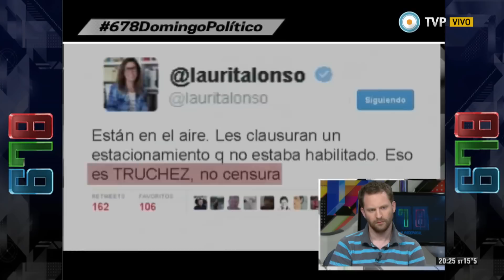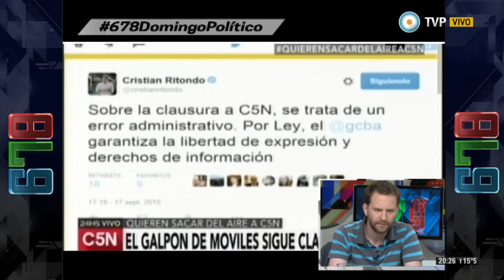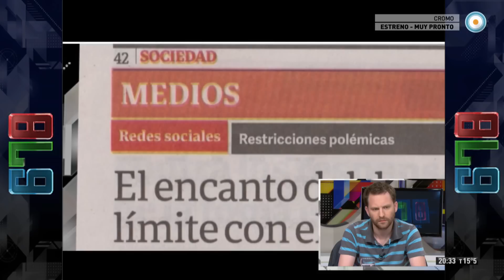678 - PRO: "Error administrativo" sobre C5N - 20-09-15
Luego del intento de censura al canal C5N, por medio de la clausura a parte de sus instalaciones, el gobierno porteño acusó que fue debido a un "error administrativo". Compartimos un informe donde se contrastan las consecuencias de la clausura a un sector estratégico para el funcionamiento del canal y las declaraciones de Mauricio Macri, Cristian Ritondo, legislador porteño, y otros representantes del PRO, se justifican por medio del error y opinan que es poco trascendental la medida. El canal de noticias C5N fue quien comenzó la denuncia por el caso Niembro.

Nos visita Ari Lijalad, periodista y politólogo.